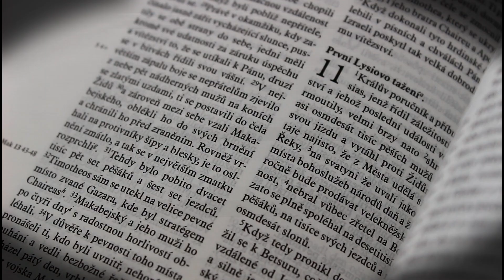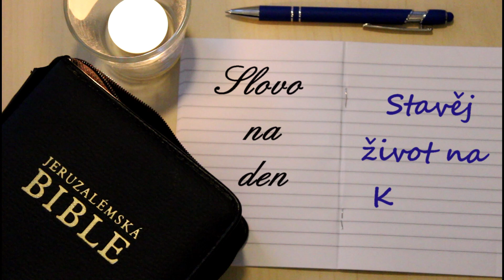25.6. MLUV, PANE ... - Stavěj život na Kristu! - P. Bleša